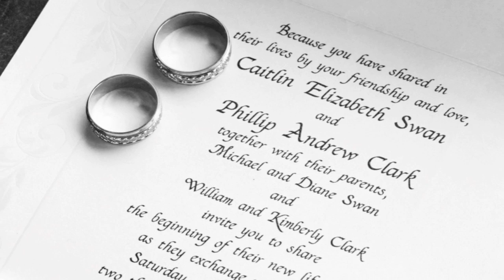Salem Oregon Wedding -- Fusion Video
We captured a few video clips during Caitlin and Phillip's wedding & reception with our new Fuji XPro-1, so we thought we'd put together a little fusion video to demonstrate the camera in action. All music is from the video clips. Stills are from both the Fuji and our Canon cameras.